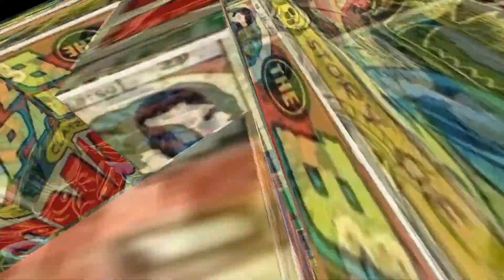Marvel Future Fight: NIEBLA TERRIGENA? SNEAK PEEK #2 ES ESTE EL T2.5 DE MEDUSA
No olvides:
✔️ Dar Like
✔️ Comentar